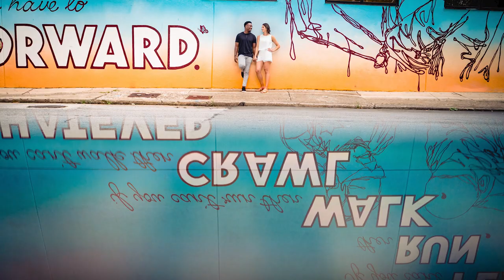Best of 2022 Wedding Photography | Joshua Grasso Atlanta